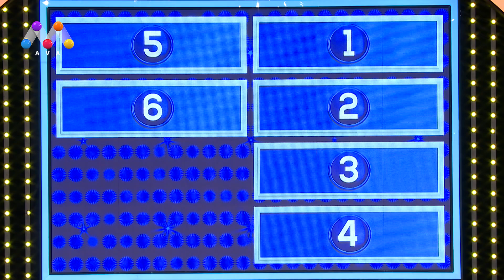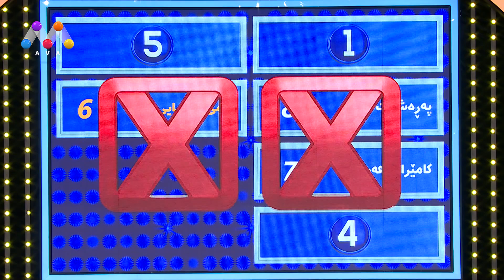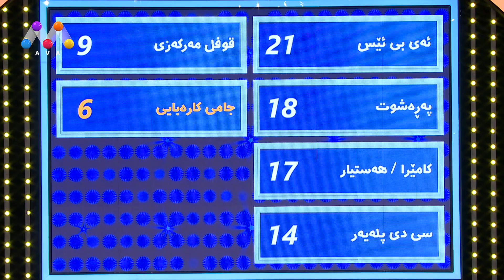ناوی تایبه‌تمه‌ندییه‌كی ئۆتۆمبێل بڵێ كه‌ له‌ ئۆتۆمبێلی ساڵی 1950كان نه‌بوو ؟